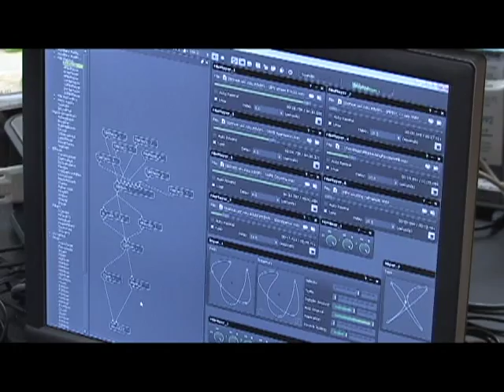Sonic weapon successful in bark beetle battle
Forest scientists at Northern Arizona University, desperate to stop the massive devastation from bark beetle infestation, have recruited a powerful and unconventional force to fight this fierce little bug—Santa Fe musician and composer David Dunn.